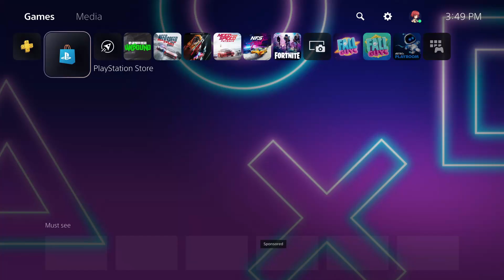NEED FOR SPEED UNBOUND AMBIENCE THEME [PS5-UI]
Here's the theme for Need for Speed Unbound ps5 UI.

My upload schedule is: Mondays, Wednesdays and Saturdays at 5PM PST

What is Need for Speed about?
Need for speed is a racing game published by EA "Electronic Arts" this series is mostly about street racing and tasks players to complete various types of racing. If you want to learn more about this amazing series and its history here is a free link